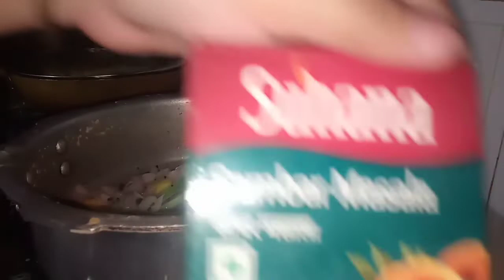4 types Masala Dosa recipe|| washing cleaning study ## busy day vlog @ Me & Mama